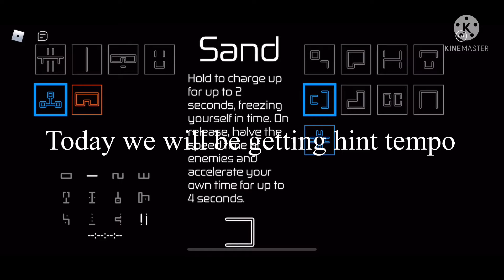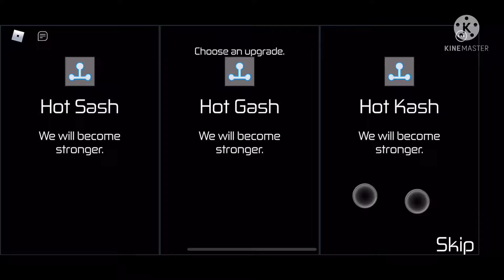How to get hint tempo is Roblox hours without hoT game pass!